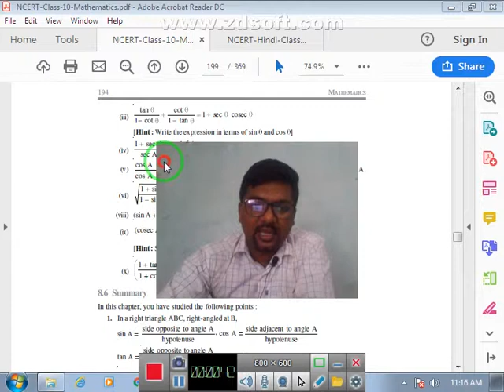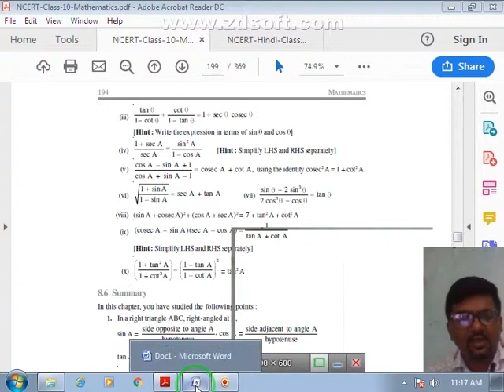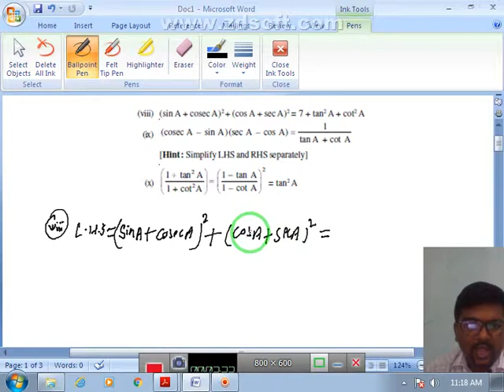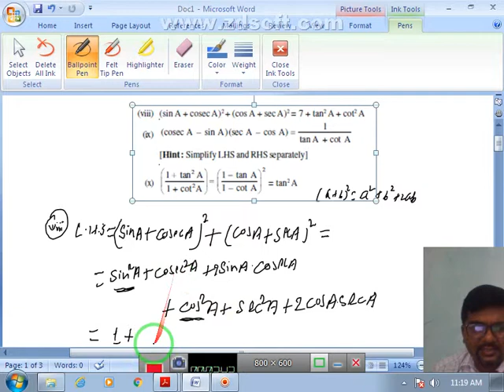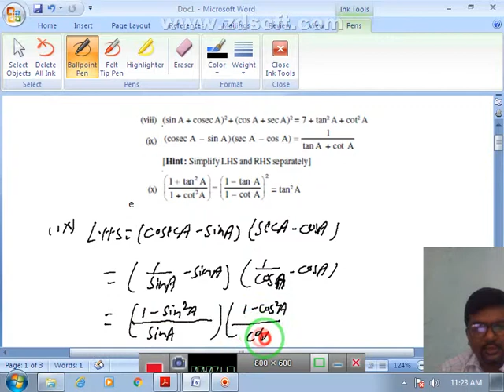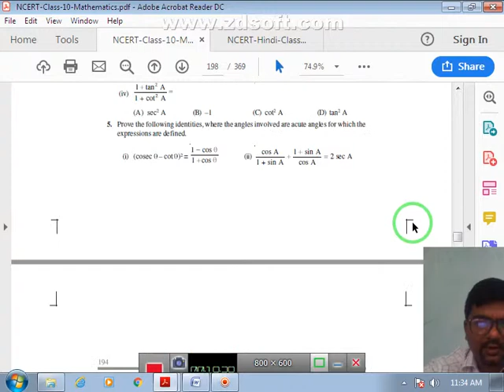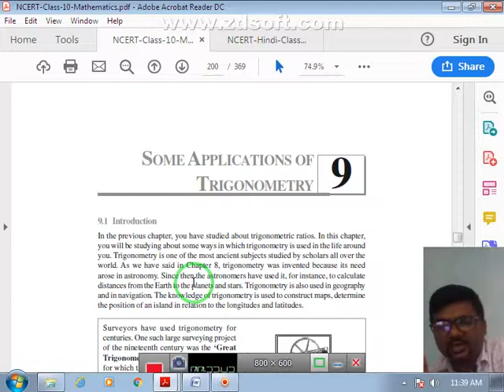basic of Trigonometry 12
HI
Welcome to "OM Study" by S.K.Singh
Math class 10th
ncert Book solution  in English & Hindi
 All About  Education only